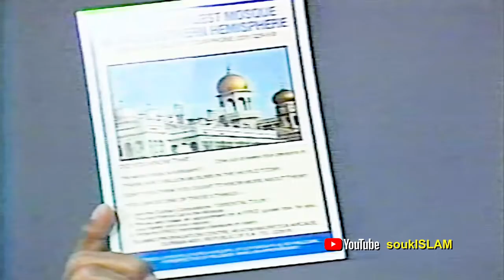Visitors To The Mosque - Sheikh Ahmed Deedat